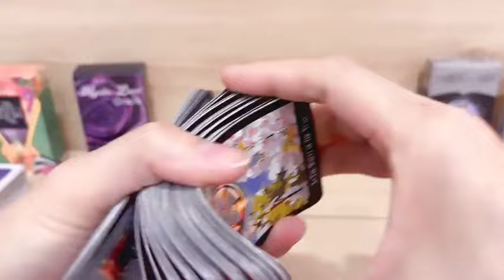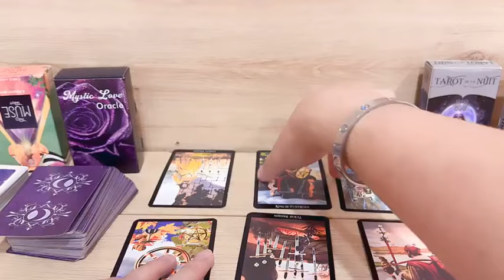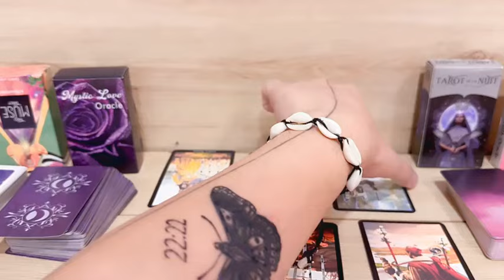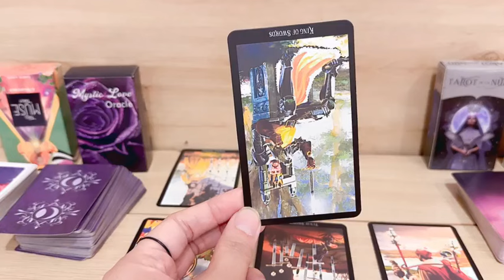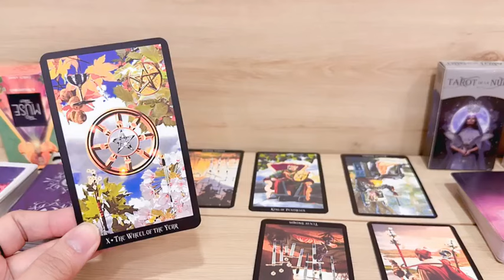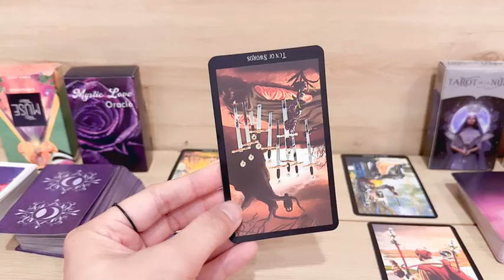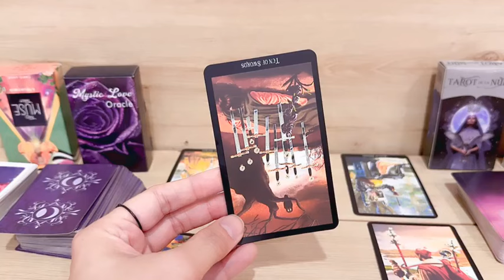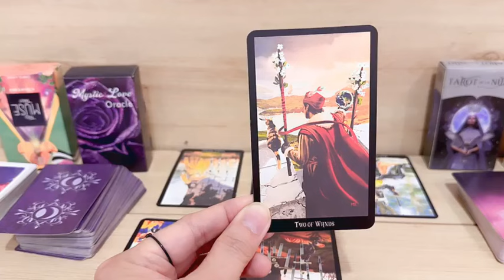1 tuần tới bạn có những gì?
1 tuần tới bạn có những gì?